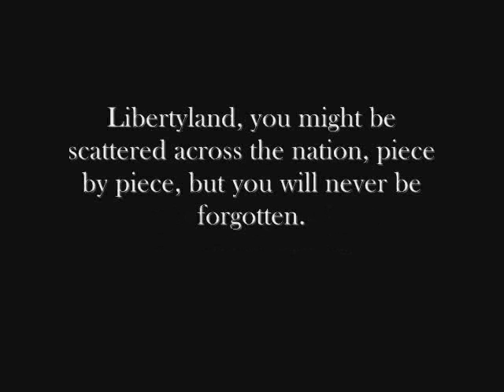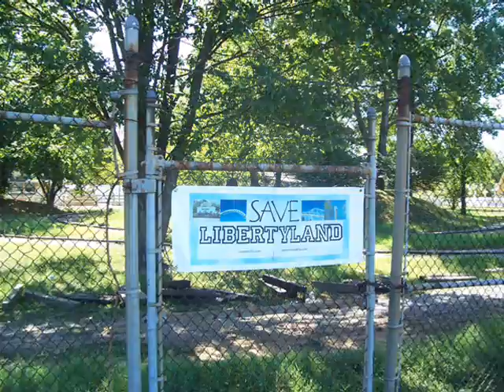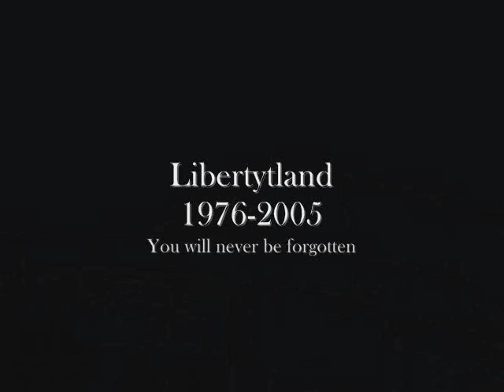One Last Goodbye - Libertyland Memorial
This is 's final memorial to Libertyland, an amusement park in Memphis, TN that closed late 2005.
New Libertyland book